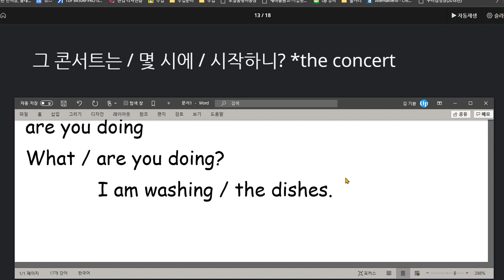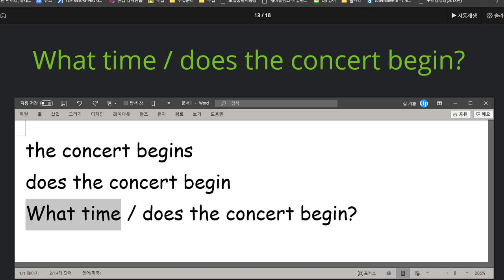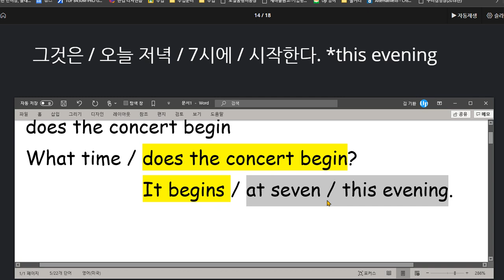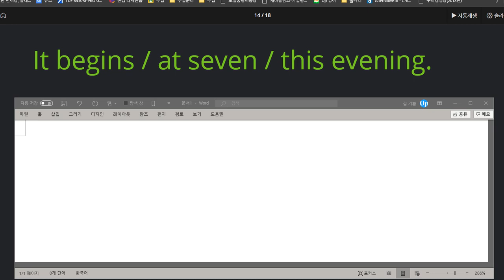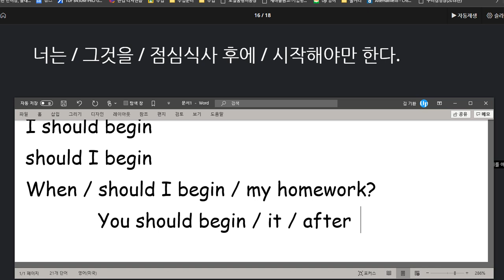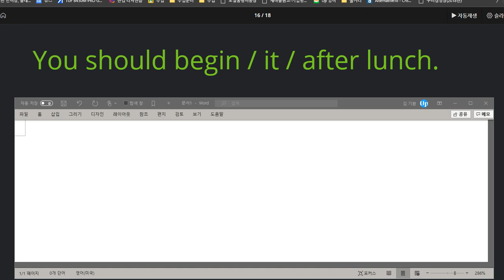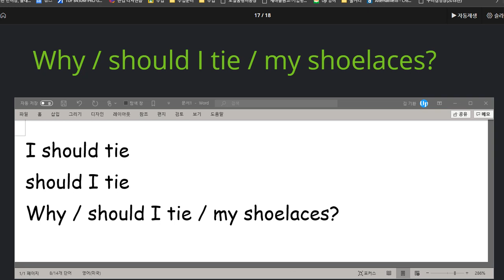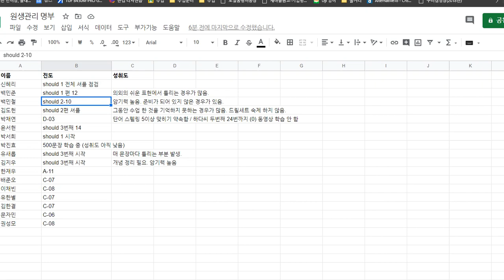백민철 2020 08 13 문법 이해도는 높지만 문장 익숙하게 하기플루언시가 부족한 경향성을 보임 소리내어 말하기 학습 반드시 필요